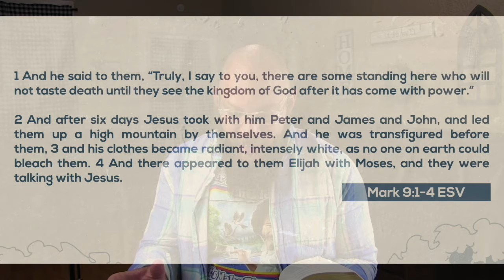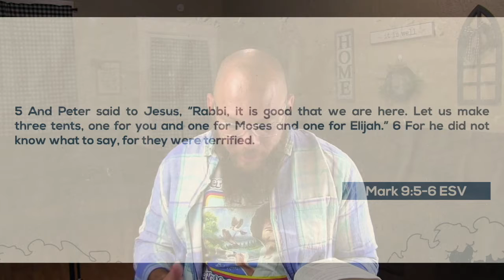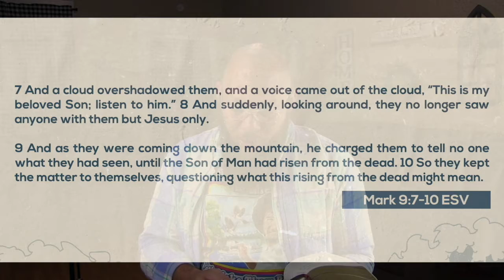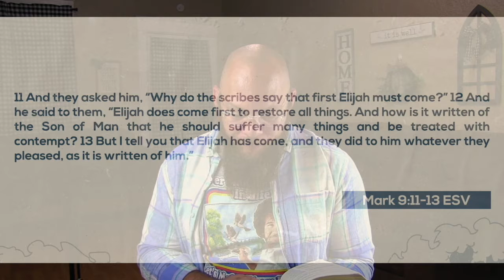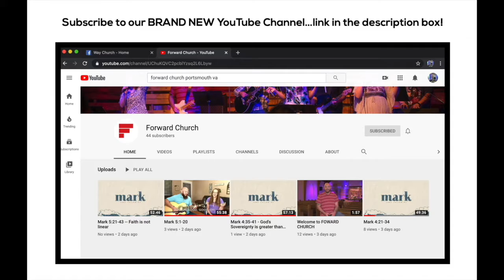Transfiguration - Mark 9:1-13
How do you handle the “good times?”

How do you handle the “bad times?”

We all tend to hold onto the good times and try to avoid the bad times altogether. It’s human nature to avoid pain and suffering and to embrace joy and comfort.

In Mark 9:1-13 we read of Jesus showing his glory to 3 of his disciples on top of a mountain. This is commonly referred to as The Transfiguration. It was a powerful moment where the disciples got a preview of the Glory that is to come.

But Jesus didn’t stay on top of the mountain. He came back down and ultimately headed to The Cross. Today as we look at Mark 9:1-13 we’re going to see how important it is to cling to the right things as we look toward the Ultimate glory of eternity with Christ.

Thanks for being here today!

Are you on Twitter? We’d love to connect with you there!

You can go to 🙏 to give an offering or you can text (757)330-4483 to give that way. Thanks for your continued support of the mission!

We pray that this video encourages you and helps you move forward with God!